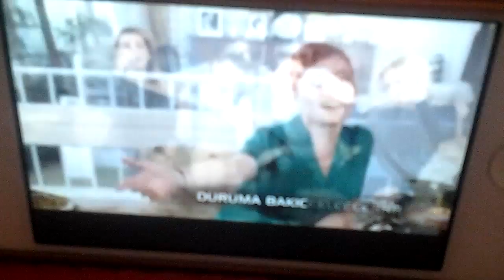Canan erçetin beyaz show a yeni cevabı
Güzel bir klip olmuş tesekkur ederim